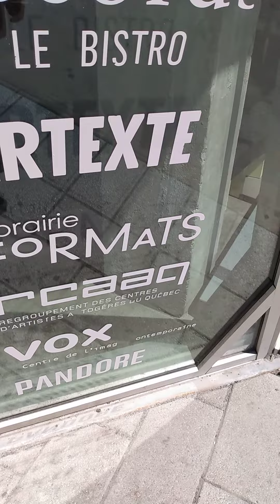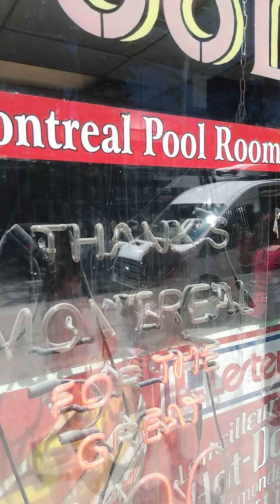EMMANUELS MONTREAL X CIBL FM OPEN HOUSE 09-10-2022 11AM-11PM 2 STE CATHERINE - QDS